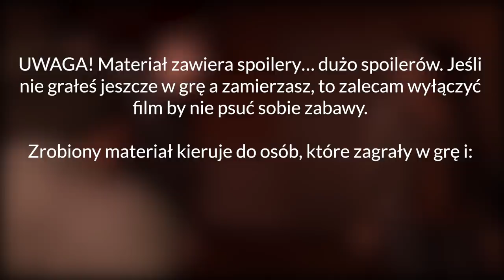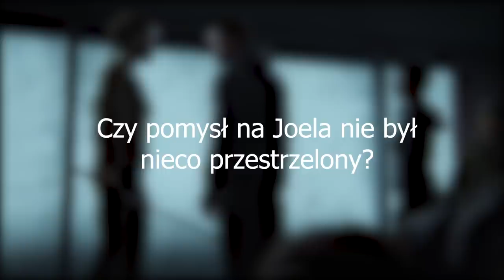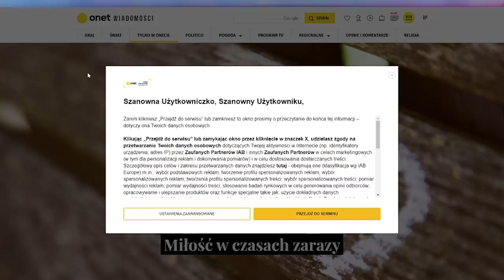Opinia o The Last of Us 2 - Moda na dramę odc. 1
Temat bardzo trudny do zrealizowania jeśli chodzi o merytorykę. Opinii oraz komentarzy o The Last of Us 2 było mnóstwo pozytywnych ale i w podobnej liczbie mogły znaleźć się również te negatywne. Dlatego po premierze Internet wrzał więc i pole do dyskusji było ogromne. Czy faktycznie The Last of Us 2 to tak zła gra fabularnie jak niektórzy twierdzą? Czy gra została nasączona ideologiami, które miały negatywny wpływ na grę? Czy The Last of Us 2 ma źle poprowadzoną fabułę? W powyższym materiale chciałem to wyjaśnić moim subiektywnym okiem, by następnie przełożyć to na obiektywną ocenę.

Materiał został nagrany częściowo również na PlayStation 4 w wersji Slim